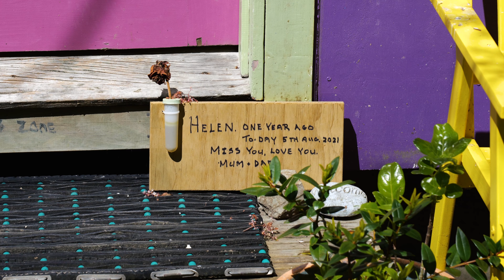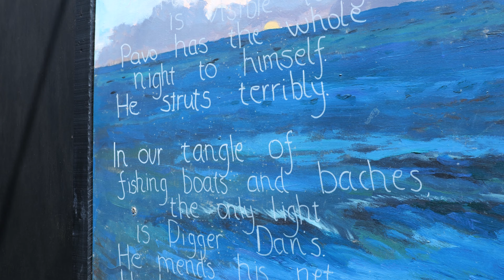Of Dan and the Peacock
Hugging the shoreline of the Pauatahanui Inlet between Paremata and Grays Road there is a dog-friendly walkway which passes by a charming row of boat sheds. New Zealand poet Sam Hunt lived at #5 in the 1990s. His former residence is now decorated with two paintings by Ian Taylor which were unveiled in February 2015. Both paintings feature Hunt's poetry. One reads, "I live in a boathouse on stilts but ponder often the houses others live in." The other features the Hunt poem "Of Dan and the Peacock", which describes the row of boat sheds as "our tangle of fishing boats and baches". It begins with stellar imagery: "Of all the constellations / Pavo the Peacock is visible tonight. / Pavo has the whole night to himself. / He struts terribly."